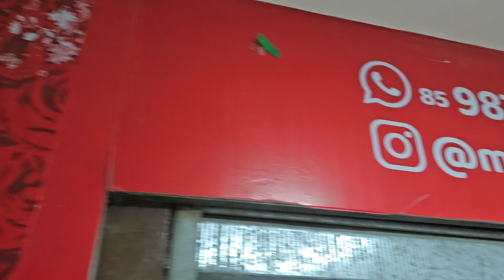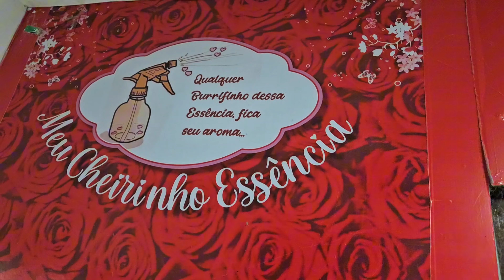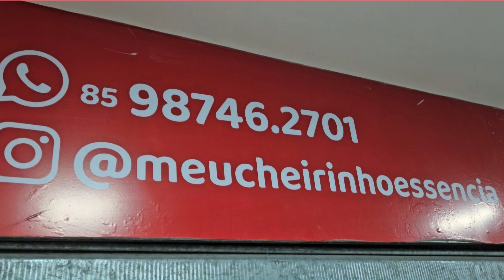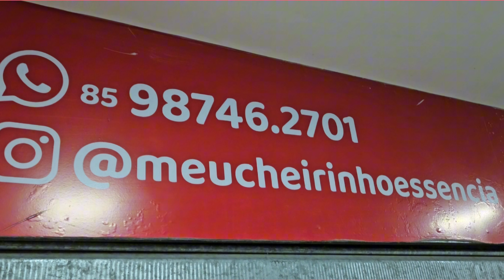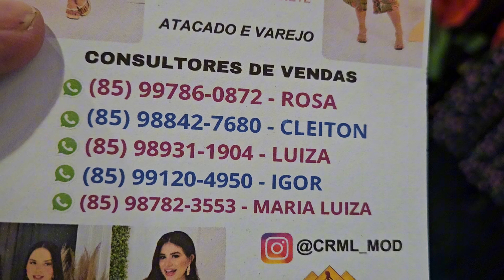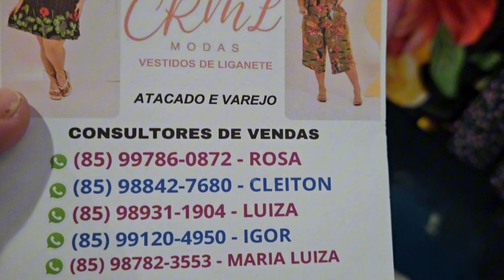Feira da Madrugada, Vídeo 673, Fortaleza-CE.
Brás.

atenciosamente,